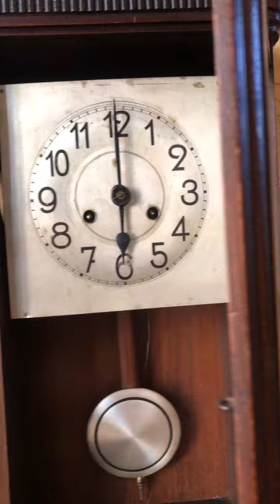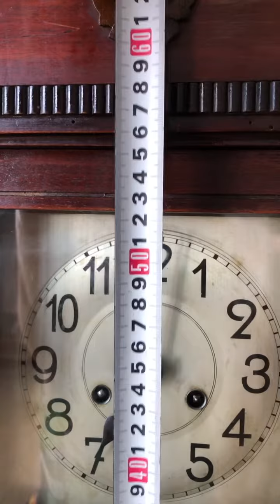Âm chuông trầm của Meijii xưa... Hàng sâu tuổi. 3,2triệu. Zalo Kim Mai 0902538753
Đã được vệ sinh, vô dầu, cân chỉnh kỹ lưỡng.
Chuông vòng, cót tuần.
Kính rào.
Trong zalo có nhiều hình ảnh chi tiết của đồng hồ xưa.